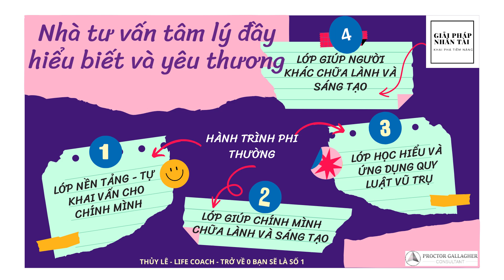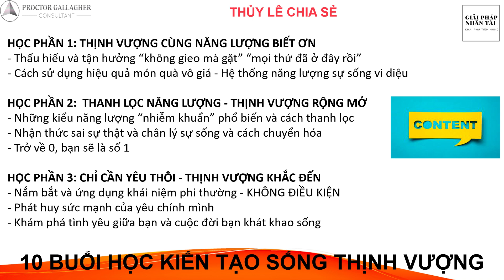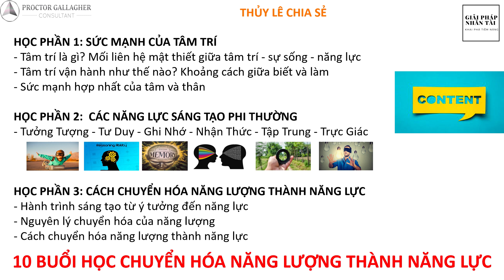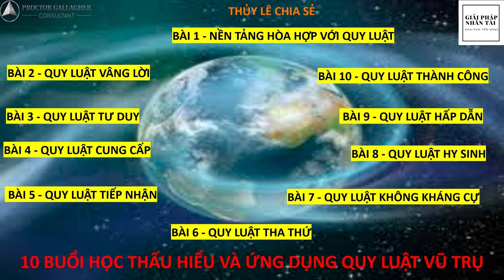TẠI SAO BẠN YÊU RỒI LẠI KHÔNG YÊU CÙNG MỘT NGƯỜI?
- Các lớp học giúp bạn cắm rễ vào nguyên bản, chuyển hóa nội tâm và làm cuộc sống nhiệm màu lộ diện khai giảng hàng tháng đang chiêu sinh:-
1. Lớp học - Tự Khai Vấn Cho Chính Mình
2. Lớp học - Thấu Hiểu và Ứng Dụng Quy Luật Vũ Trụ
3. Lớp học - Kiến Tạo Sống Thịnh Vượng
4. Lớp học - Lãnh Đạo Thức Tỉnh Đốt và Giữ Lửa Cho Đội Nhóm
5. Lớp học - Nhà Tư Vấn Tâm Lý Hiểu Biết và Yêu Thương
6. Lớp học - Phụ Huynh Thức Tỉnh Giúp Con Sống Thuận Tự Nhiên
7. Lớp học - Cách Chuyển Hóa Năng Lượng Thành Năng Lực
8. Lớp học - Kho Báu Diệu Kỳ (trẻ 12 - 17 tuổi)
🏔️ Hình thức học: online qua Zoom
🏔️ Thời lượng học: 10 buổi

HỌC PHÍ:
* Đăng ký 1 lớp, học phí: 7 triệu đồng/hv/lớp
* Đăng ký 2 - 6 lớp trở lên hoặc theo nhóm 2-6 người, học phí 6 triệu đồng/hv/lớp
* Đăng ký nhóm 7 người hoặc 7 lớp trở lên, học phí: 5 triệu đồng/hv/lớp
* Đăng ký học 1 năm, học phí 35 triệu/hv. Học viên được học tất cả các lớp trên trong vòng 1 năm.